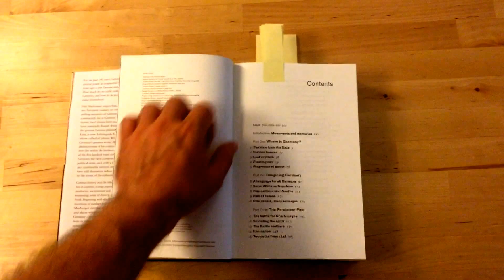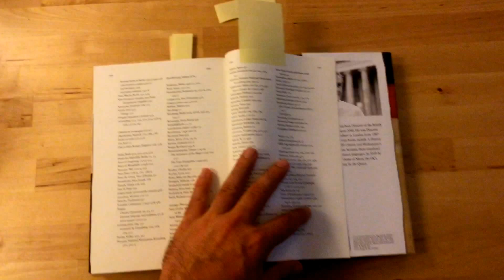Germany - Memories of a Nation (book and podcast)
This is a video review of Germany - Memories of a Nation by Neil MacGregor. The review covers the audio podcast and the book.
This video is a companion to the article on the
- a blog for people who love history